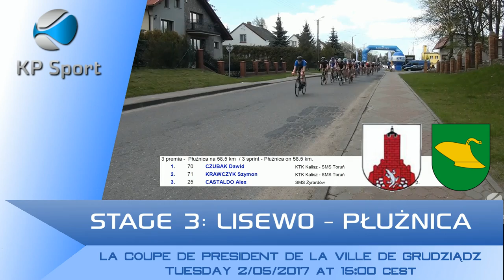La Coupe du President de la Ville de Grudziądz 2017 / UCI Junior Cycling [30.04-03.05.2017]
XXIX La Coupe du President de la Ville de Grudziądz

XXIX MIĘDZYNARODOWY WYŚCIG KOLARSKI
JUNIORÓW ( 404,4 km )

o PUCHAR PREZYDENTA MIASTA GRUDZIĄDZA
 i II MEMORIAŁ EUGENIUSZA GRYNDY

Kategoria 2.1
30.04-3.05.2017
Grudziądz - Gruta - Łasin - Jabłonowo Pom. - Lisewo - Płużnica - Świecie - Grudziądz

  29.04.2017 r. - godz. 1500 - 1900 przyjmowanie ekip
  - godz. 2000  uroczyste otwarcie i prezentacja ekip
Park Miejski
  - godz. 2100 odprawa techniczna
  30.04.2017 r. - godz. 1000 1 PÓŁETAP I ETAPU – 58,0 km
Gruta - Łasin
  - godz. 1600 2 PÓŁETAP I ETAPU - 58,8 km
Jabłonowo Pom. – Jabłonowo Pom.
    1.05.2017 r. - godz. 1500 II ETAP – 87,6 km
Świecie – Świecie
    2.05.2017 r. - godz. 1500 III ETAP – 90,5 km
Lisewo - Płużnica
    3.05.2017 r. - godz.   830 IV ETAP – 109,5 km
Grudziądz – Grudziądz
  - godz. 1400 uroczyste zakończenie wyścigu BURSA

EKIPY UCZESTNICZĄCE:
Niemcy, Dania, Rosja, Ukraina, Litwa, Łotwa, Białoruś, Estonia, Czechy, Słowacja, Wielka Brytania, Finlandia, Holandia, Azerbejdżan, Polska
oraz reprezentacje regionalne i klubowe z Polski.